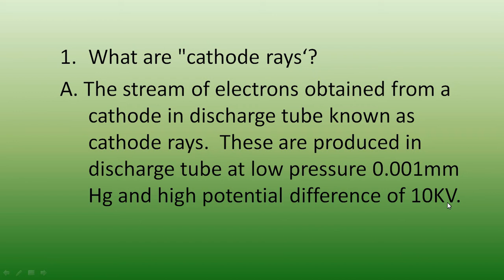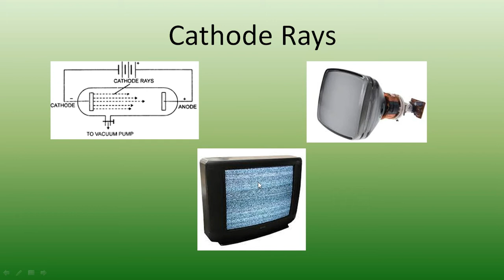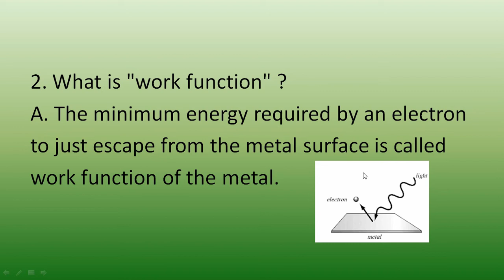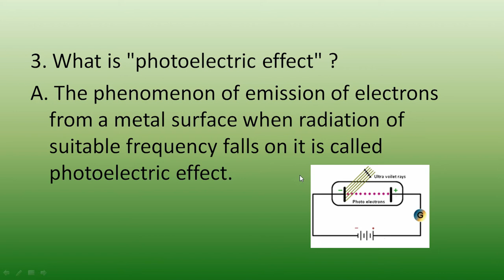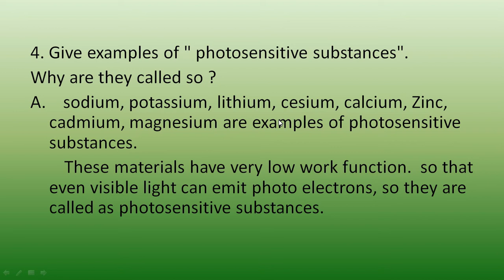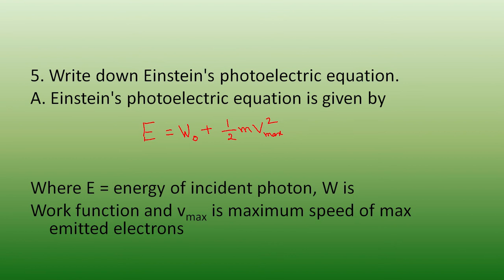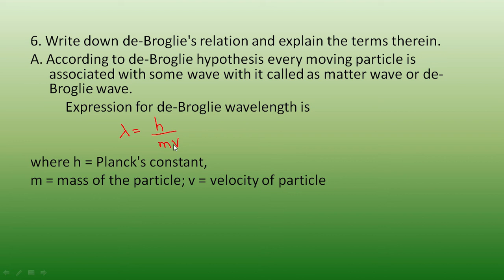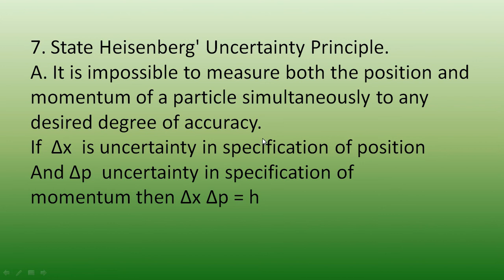Dual Nature of Radiation & Matter VSAQ | Sr Inter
Physics Video Lectures
dual nature of radiation and matter vsaq, dual nature of radiation and matter,
cathode rays, work function, photoelectric effect, debroglie relation, Heisenberg uncertainty principle, photo sensitive materials, Einstein Photoelectric equation,  important question of physics inter 2nd year, chapterwise important questions of physics, inter_2nd_year_physics, inter physics-2, ap board of intermediate 2nd year physics